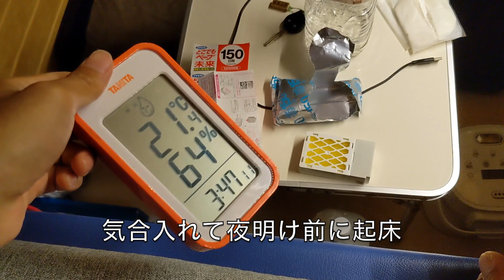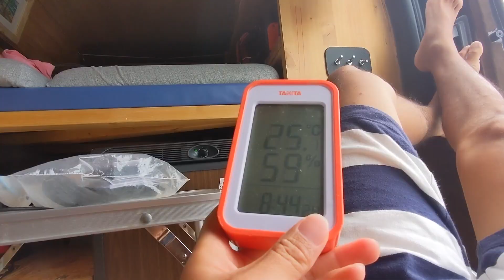[SUP釣り] 小魚の大群にジグ投げたら大物連発した釣り車中泊2日目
千葉岩井沖でのSUP釣り2日目はスズキ２匹とフッコ１匹が釣れて最高に楽しめました。

★ヒットルアー ジグパラショートピンクイワシ40g★

★ダブルブレードパドル★
※倍速で漕げます

★AQUAMARINA SUP用電動ポンプ★
※今回は手動で膨らませました

★Jackeryポータブル電源400 (400Wh)★

★ポータブル魚群探知機(Luckylaker)★
※魚影を確認しながら釣りできます

[目次]
00:00 2日目の朝
00:27 浜から出廷
01:24 １投目からいきなり
03:33 小サバゲット
04:35 ピンクイワシ覚醒
06:17 １匹目スズキさん
09:44 ２匹目スズキさん
11:24 ３匹目フッコさん
14:12 車に帰還
15:23 お刺身
15:45 ムニエル
16:00 エソ餃子